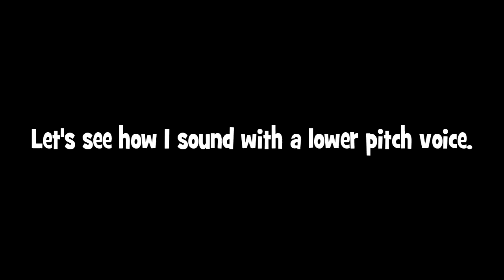Stay Healthy Everyone!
Eat healthy, vegetables are healthy.

Donuts are made from flour.
Flour is made from wheat.
Wheat is a plant.
Plants are vegetables.
Donuts are a vegetable.
Beer is also made from wheat.
Donuts are beer.
Vegetables are healthy.

Eat donuts and beer, super healthy, much yum.